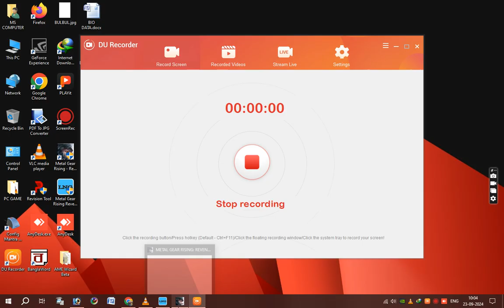Metal Gear Rising Revengeance PC GAME PLAY PART 25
Welcome To PC & ANDROID GAME CHANNEL
Every Android mobile, computer, internet, facebook, youtube, google, new technology, online market, videos are made on this topic every day. All you can learn in Hindi. If you want to learn or learn about Internet, Web Side and various mobile apps, keep watching the PC & ANDROID GAME CHANNEL. All questions will be answered PC & ANDROID GAME CHANNEL
For any Questions Please Comment to de Blow?
My Pc Low system requirements configuration
1.Motherboard ZEB0NICS H81 4th/5th Generation Micro ATX Motherboard II LGA1150 DDR3 Socket Supports i3/i5/i7 Processors II nvme Support II Pci-e X1 Slot II3 Year Warranty
2.CORE I5 4590,4570 (4TH Generation) Processor 3.3 GHz Upto 3.7 GHz LGA 1150 Socket 4 Cores 4 Threads
3.RAM 8+4=12 GB Consistent 8 GB DDR3 1600 MHz Speed Laptop RAM (Single Channel-12800 Series) with 3 Years Replacement Warranty from Manufacturer
4.Consistent 4GB DDR3 RAM 1600MHz Desktop Memory, Long-DIMM (UDIMM) PC3-12800 for Standard & Gaming Desktop PC with 3 Years Manufacturer Warranty (Made in India)
5.SMPS Zebronics 450W Black Gold Power Supply with 3X SATA connectors, 2X Molex, 80mm Built-in Fan, Extra Long Cables, 1.2 Meter Power Cable and Suitable for Regular use Computers
6.UPS ZEBRONICS U735 600VA/360W Microcontroller Based UPS for Office Computers | Home PC with Auto Restart, Generator Compatible, Boost & Buck AVR, Built-in Protection, (Not for Routers)
7.FRONTECH 512GB Internal SSD, 2.5 SATA, TLC+SMI, Low Energy Consumption, Ultra Fast with Read/Write Speed Upto 500/480 Mbps, (SSD-0015, Black & White)
8.Wifi USB Mini Adapter ZEB USB150WF1 ZEBRONICS ZEB-USB150WF1 WiFi USB Mini Adapter Supports 150 Mbps Wireless Data, Comes with Advanced Security WPA/WPA2 encryption Standards
9.GEONIX DDR3 4GB GPU GEONIX GEFORCE GT 730LP 4GB DDR3 Graphic Card | 64bit Dual Slot | Multiple Outputs- VGA, HDMI, DVI | Support PCI-e2 Profile
10.FRONTECH LED Monitor 19'' Inch FRONTECH 19 Inch HD LED Monitor | Refresh Rate 60 Hz,1440 x 900 Pixels | Wall Mountable Slim & Stylish Design with 16.7M Colors | HDMI & VGA Ports,Built-in Power Supply (MON-0071,Black)
11.HDMI CABLE TERABYTE 3 Meter HDMI Male to HDMI Male Cable High Speed 3D Full HD 1080p HDMI Cable (Black For Computer, Laptop) 02
13.KEYBOARD LAPCARE LAPCARE Alfa Keyboard 3 with Adjustable Kickstand, Capslock Indicator and 104 Keyboard Standard Key, USB 2.0 (Black)
14.PC PROCESSER FAN HiperAds CPU Cooling Fan with Heatsink Compatible With LGA1150 LGA1151 LGA1155 LGA1156 Socket Celeron/Pentium/i3/i5/i7 Processors Series Fan E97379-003 CNDP751K50 DTC-DAB16 DC12V 0.60A 4-PIN
15.CABINET Zebronics ZEB-CRONUS Premium Gaming Cabinet with Mirror Finish Tempered Glass On Front,Tempered Glass On Side & 4 x120mm Rainbow Double Ring LED Fans
16.PRINTER Canon PIXMA MegaTank G3000 All in One WiFi Inktank Colour Printer with 2 Additional Black Ink Bottles.